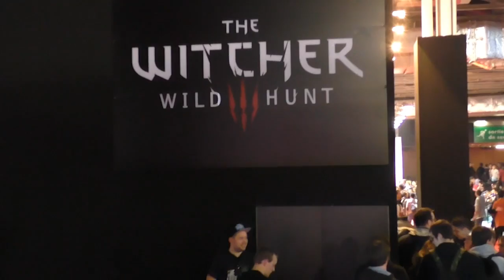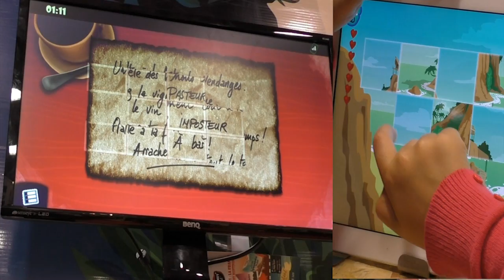Paris Games Week 2014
LISEZ-MOI !!!

On se retrouve pour le résumé de cette superbe Paris Games Week à laquelle j'ai malheureusement été le seul membre de la team à pouvoir m'y rendre. On remédie à ça l'année prochaine ! ;)